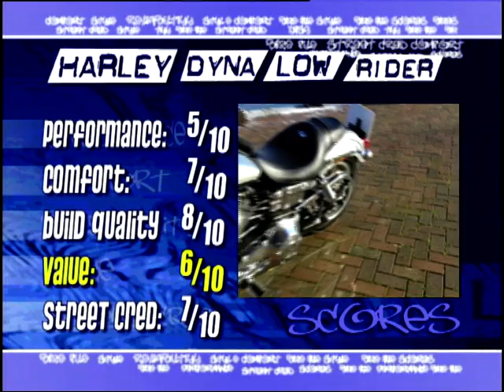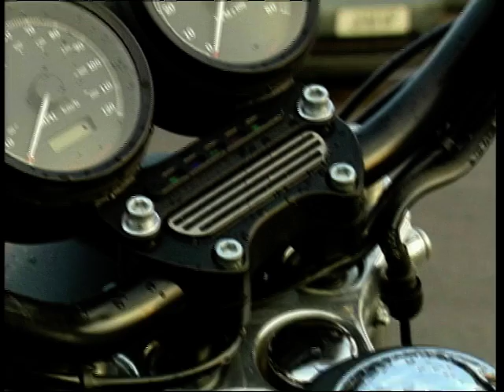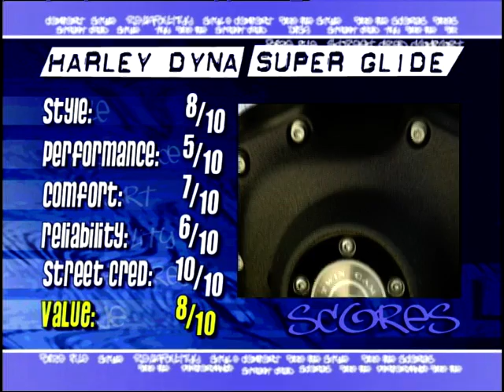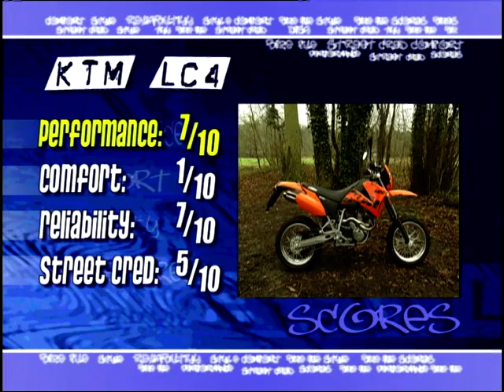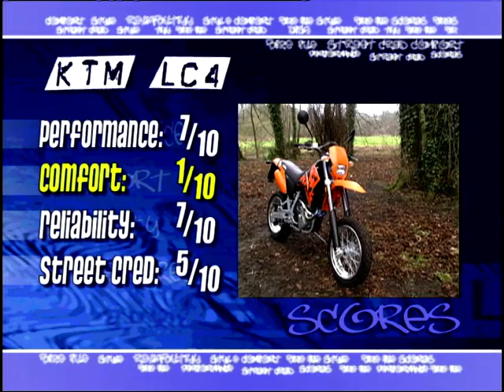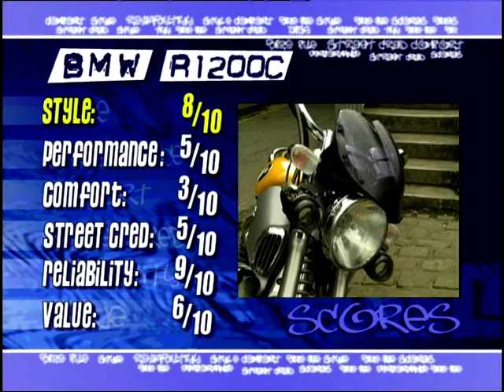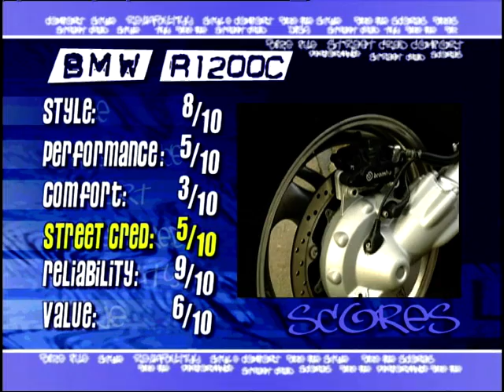Bike File: Season 1, Ep. 25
Warren Pole, Louise Brady & Rob Gibson present 'Bike File', the show that looks at the newest bikes around. In this Episode we're taking a look at American Bikes.

Social Media